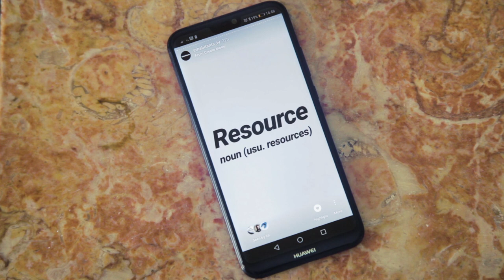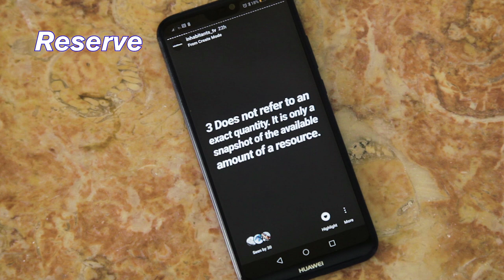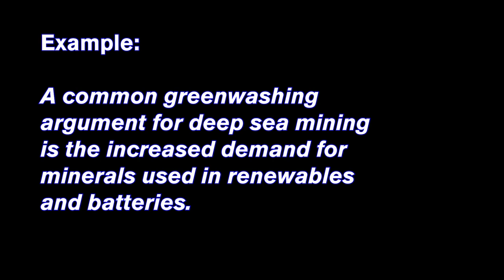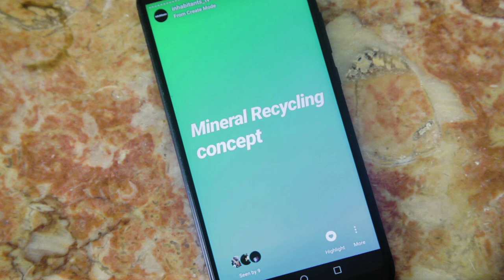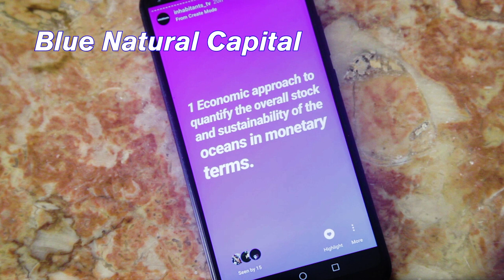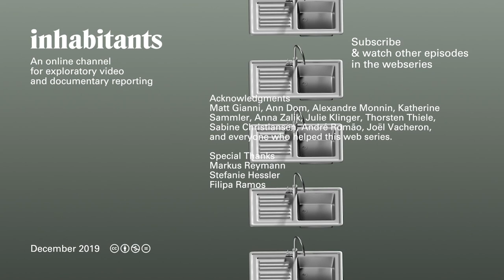What is Deep Sea Mining? Episode 4: A Deep Sea Mining Glossary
For the last two years we have been investigating deep sea mining, in an effort to both inform about and help to preempt this, for now hypothetical, industry. The jump from speculation to reality is, however, short. One could say that there is no deep sea mining industry. Rather, what is being pushed is a discourse, a language, and an imaginary (a speculation), creating the conditions for financial interests to establish this new economic frontier as unavoidable.

Throughout this period of investigation, talking to different sources and reading from articles and documents ranging from economics and mining to biology and geology, we stumbled upon certain, key words, terms, and concepts. Depending on who spoke them, however, their meaning shifted. They were polymorphic terms, open to the interpretation of different stakeholders of deep sea mining or its opponents.

This episode is a tentative and brief glossary of terms invoked in debates around deep sea mining. We wrote them based on interviews with various of our sources, as well as official industry media, legal definitions and dictionary entries. We hope they reveal something about how deep sea mining is a contested, polyphonic site, with the future of the seabed and its ecologies up for grabs.

What is Deep Sea Mining? is developed in collaboration with Margarida Mendes, curator and activist from Lisbon, Portugal, and founding member of Oceano Livre environmental movement against deep sea mining. What is Deep Sea Mining? is a web series commissioned by TBA21–Academy.

Acknowledgements: Matt Gianni, Ann Dom, Alexandre Monnin, Katherine Sammler, Anna Zalik, Julie Klinger, Thorsten Thiele, Sabine Christiansen, André Romão, Joël Vacheron, and everyone who helped this web series. Special thanks to: Markus Reymann, Stefanie Hessler, and Filipa Ramos.